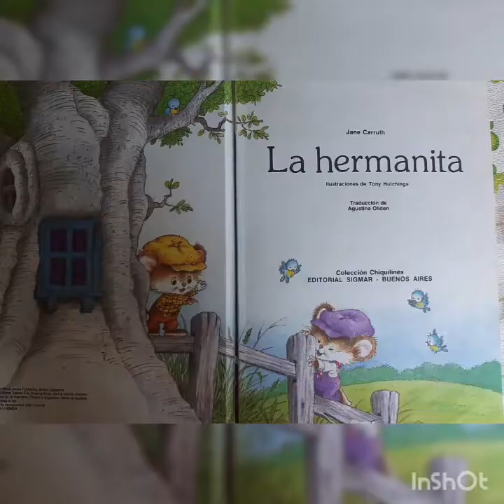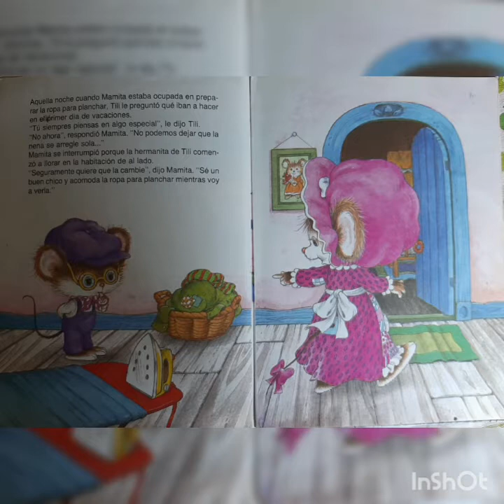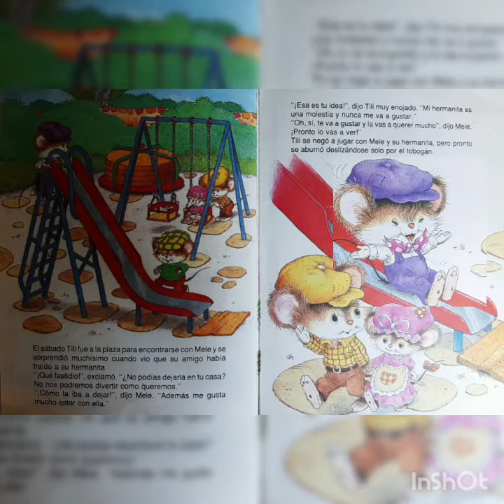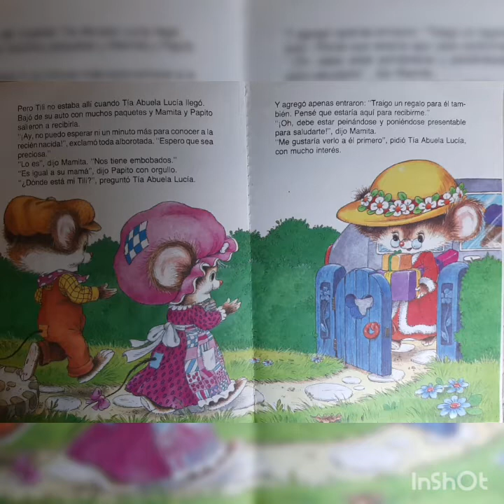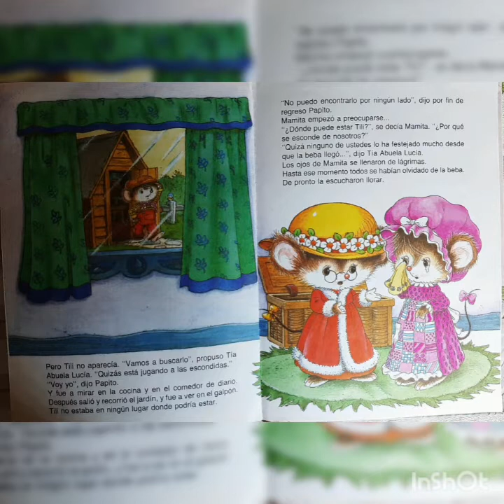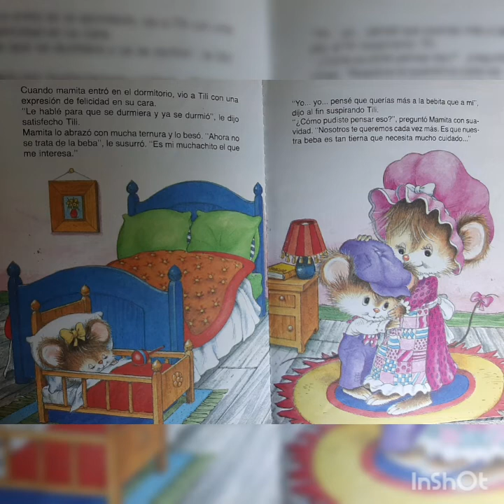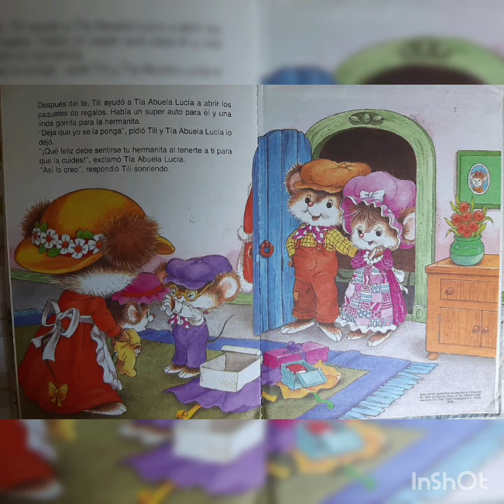CUENTO INFANTIL: LA HERMANITA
Un nuevo nacimiento llego a la vida de Tili, no es fácil tener una hermanita, aunque el tiempo le hará ver lo maravilloso que es tenerla junto a él.